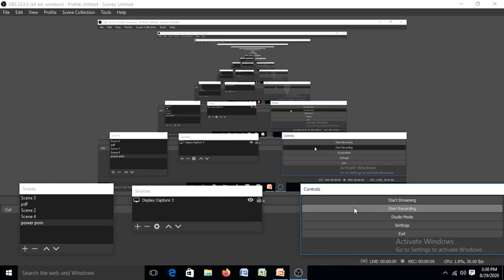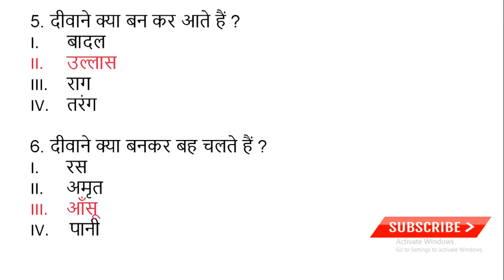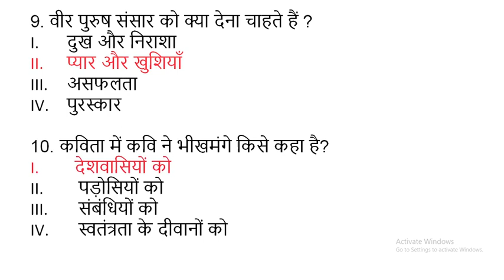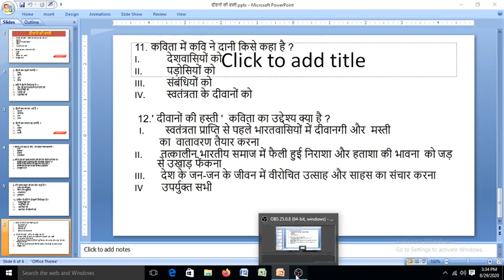दीवानों की हस्ती II DEEWANO KI HASTI II CHAPTER- 4 II CLASS-8 II HINDI